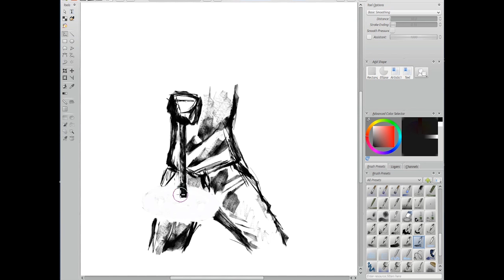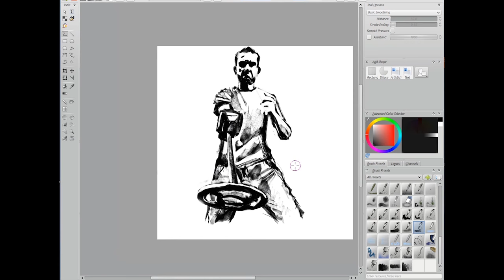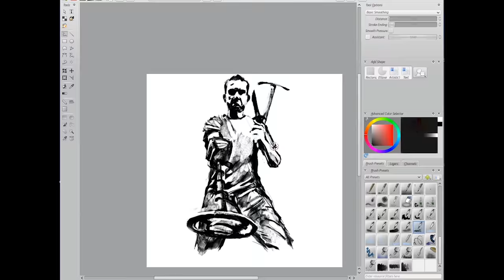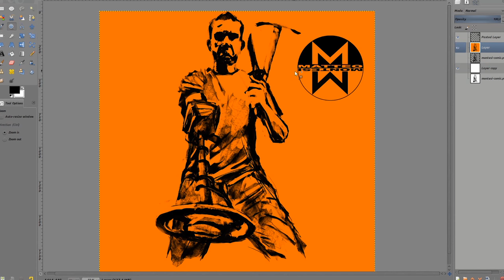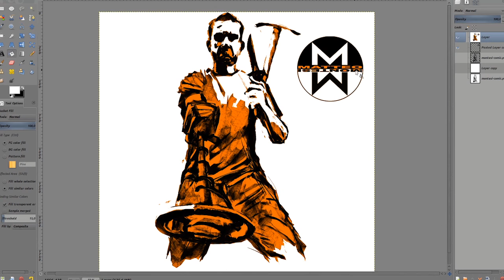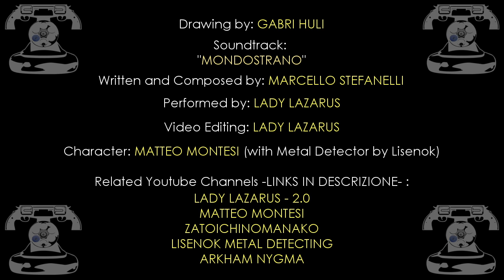Lady Lazarus presents - SPEED PAINT MATTEO MONTESI - MONDOSTRANO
Lady Lazarus presenta:
MATTEO MONTESI Ink Stain Style Speed Paint.